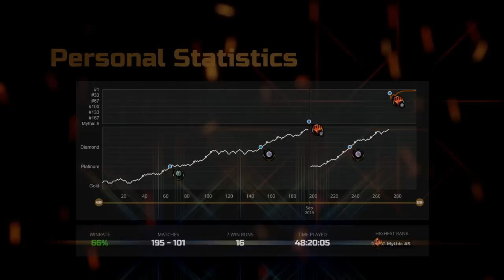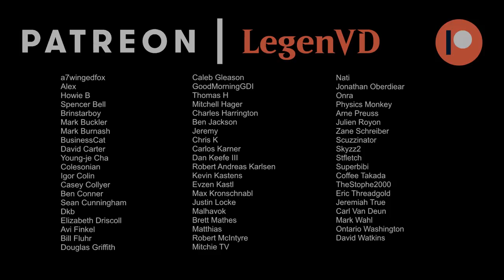Boros Heroic - Explorer - MTG Arena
Magic: The Gathering Arena deck tech & gameplay with a red/white or Boros Heroic aggro deck, featuring Tenth District Legionnaire, Favored Hoplite and Homestead Courage in Explorer.

00:00 - Deck Tech
03:45 - Match 1
08:08 - Match 2
14:18 - Match 3
23:25 - Match 4
27:20 - Match 5